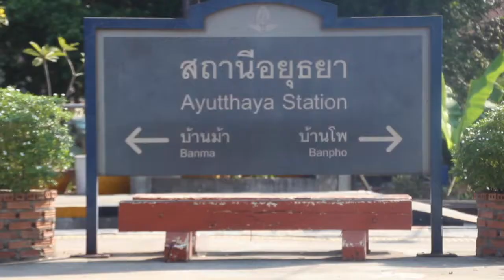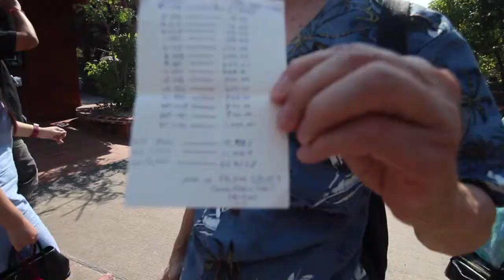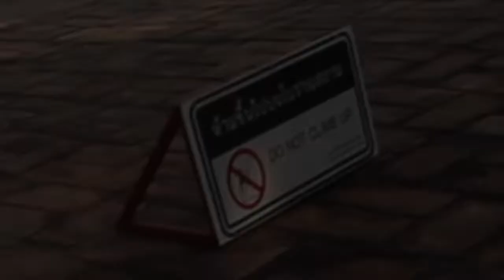Ayutthaya, Thailand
Our visit to Ayutthaya was our second favorite place to visit in Thailand. Instead of taking a tour, we decided to do it on our own.  We caught the special express train at 8:35am, getting us into the Anicent City an hour instead of the 2-3 hours with the normal train. We barely made it as we had to take a sky train, then transfer to the underground train and had 9 minutes to spare to grab a taro waffle, and yummy coffee at Black Canyon. The train ride was lovely, the conductor was super friendly , and the air-conditioned seats were comfortable - which you can only reserve 1-2 days out and not any earlier. When we arrived, we weren't sure how we were going to